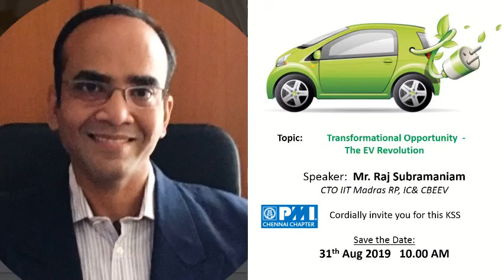Preview of KSS on Transformational Opportunity – The EV Revolution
Mr. Raj Subramaniam gives a preview of Transformational Opportunity – The EV Revolution topic for PMI Chennai Chapter KSS on 31th August 2019 at IITMRP